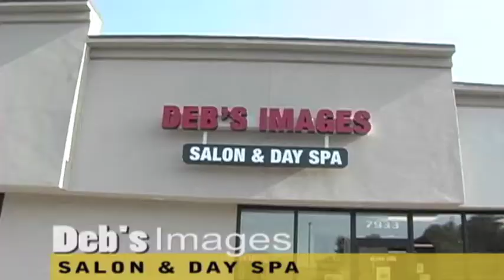Debs Images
promo